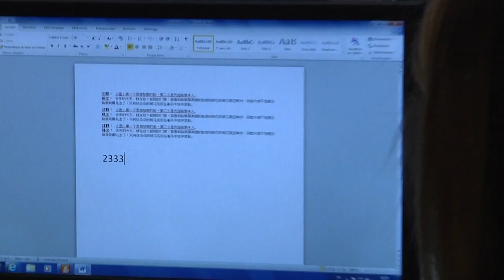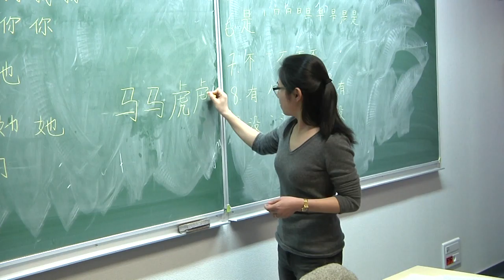Bienvenue au collège Saint Joseph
Une vidéo scénarisée pour présenter notre collège, novateur avec les 6èmes à projet astronomie, arts du cirque, théâtre ainsi qu'avec les classes partenaires sur tous les niveaux de collège.